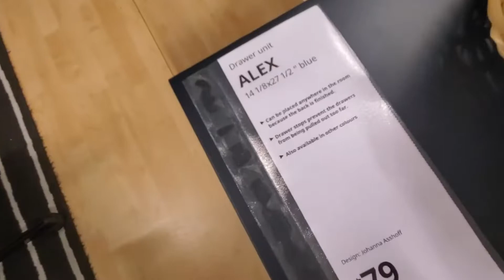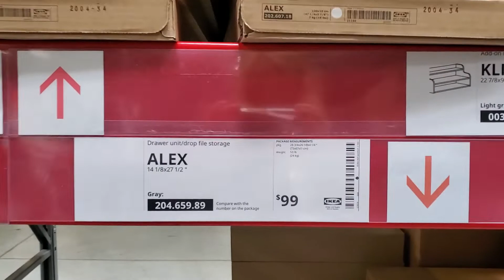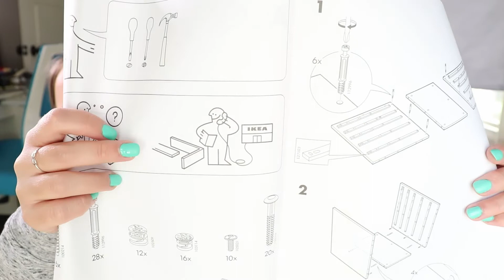VLOG: Updating&&Building My Vanity... Much Needed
Hello hello! Welcome to today's video. As you can tell from the title, I am updating and redoing my vanity/filming table area. I have a really cool studio set up but I always felt like my filming table needed some... work. It just really never seemed to fit the space and I felt like I needed something that was more workable. I decided to go ahead and update the vanity and take you along for the process. Hope you enjoy. ;)

❤ Social Media ❤
Join the black sheep fam here...bahhh. 🐑

🎶 Music Used 🎶

My name is Amanda AKA Neonravekid. I'm just a girl who loves make up and traveling. This channel is all about cruelty free makeup, travel, and a bit of lifestyle mixed in. I'm a proudblacksheep/goth girl/raver/hippie/WEIRDO and I promise you won't find anyone else quite like me. 😎

.:~Let's start an adventure~:.

You do not have to use these links. Some of them may also help you save money which is great!  I do not endorse products or brands that I do not completely approve of. Thank you for your support.💓💋